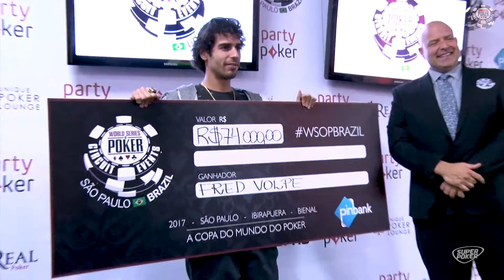Campeão 6 Max - Fred Volpe